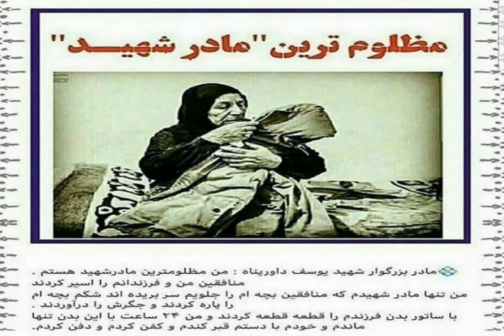مظلوم ترین مادر شهید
من مظلومترین مادر شهید هستم، مجاهدین من وفرزندانم را اسیرکردند، من تنها مادرشهیدی هستم که بچه‌ام را جلویم سربریدند، شکم بچه‌ام را پاره کردند و جگرش را درآوردند. باساتور بدن فرزندم را قطعه‌قطعه کردند ومن بیست‌وچهار ساعت بااین بدن تنهاماندم وخودم بادستم قبر کندم وکفن کردم ودفن کردم.
اینها قصه نیست، فیروزه شجاعی مادر شهید یوسف داورپناه تعریف کرده. کسی این را فرستاده بود: اینقدر از توحش اعضای سازمان منافقین نگفته‌اند که کسی باور نمیکند. عوضش برای اعدام تروریستها در سال شصت و شصت‌وهفت آن‌همه مرثیه‌سرایی و تحقیق و بحث شده که...جای شهید و جلاد را اینگونه عوض میکنند .